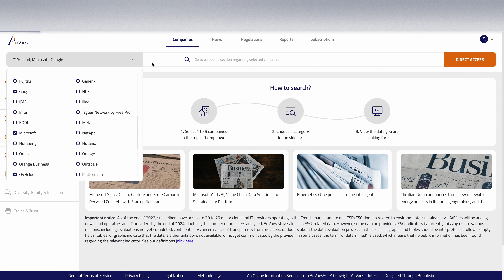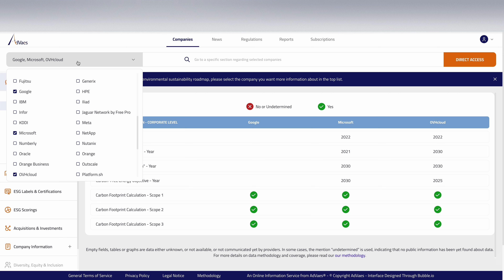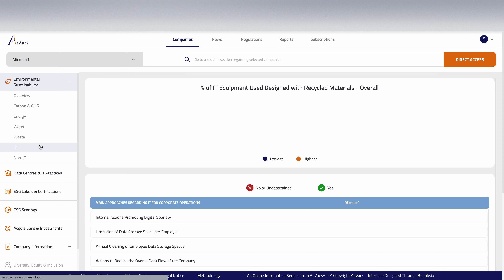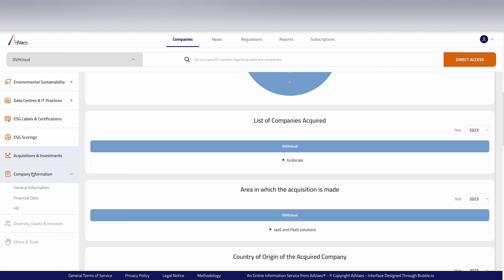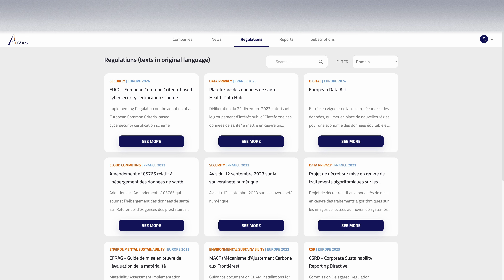Numérique & ESG : service d'information et de veille stratégique d'AdVaes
Le service d’information et de veille stratégique en ligne d’AdVaes vous permet d’accéder à des données clés sur les indicateurs ESG des prestataires du numérique. Fruit de plus de 2 ans de R&D, il est soutenu par BPI France et la région Île-de-France et a été labellisé par Cap Digital.

Voyons ensemble comment vous pouvez exploiter les données et les informations que ce service délivre et tirer parti de sa valeur ajoutée dans le cadre de vos missions.

Ce service, unique sur le marché, vous permet de comparer les approches et les actions de durabilité de prestataires préalablement analysés par nos soins, et de les suivre dans le temps. Les prestataires analysés sont des éditeurs de logiciels, des ESN, des opérateurs de data centres, de télécoms ou de solutions de cloud, de toute taille ayant une présence en France.

Il est accessible sous abonnement à partir de 468 euros HT par an et par abonné pour la formule Starter qui comprend l’accès au tableau d’évaluation synthétique et à un premier niveau de données clés, à la totalité de notre veille ainsi qu’à The AdVaes Observer, à notre suivi réglementaire et à nos rapports et analyses publiques.

Grace à notre service, gagnez du temps dans la recherche d’informations clés, accélérez et fiabilisez vos décisions, différenciez-vous par la connaissance marché et une veille pointue.

À très vite parmi nos abonné.e.s !